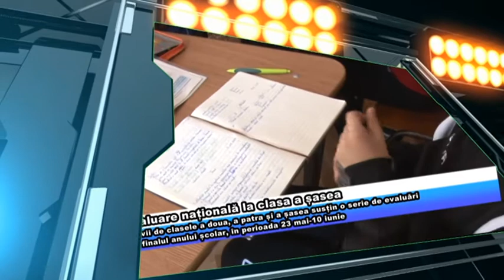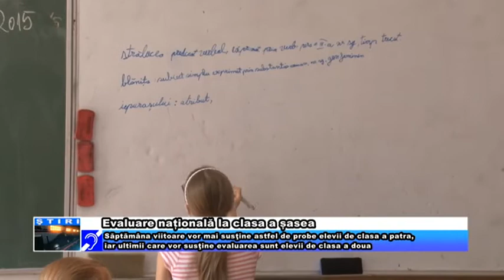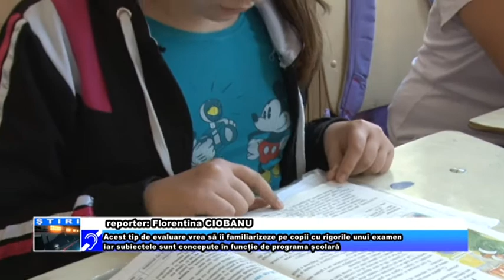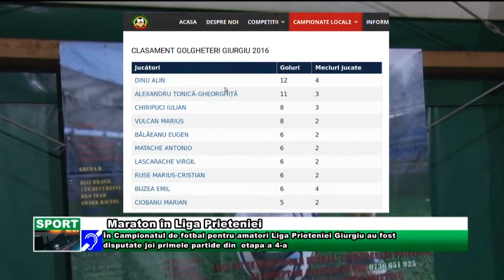23 MAI JURNAL TV GIURGIU